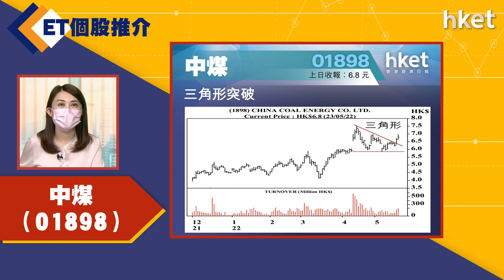【ET個股推介】中煤（01898）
今日ET個股推介－中煤（01898）